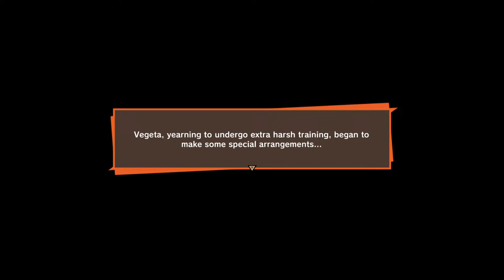Dragon Ball Z: KAKAROT#MentalHealth